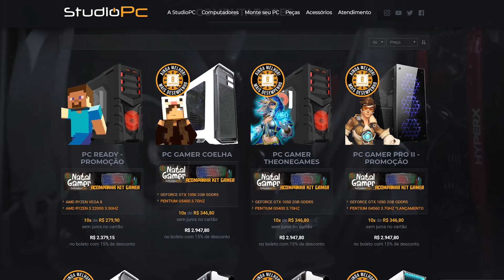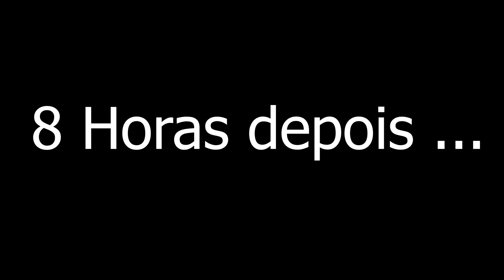GTA V : VIDA DO CRIME : FOMOS PEGOS DE SURPRESA,PRECISAMOS DE AJUDA !! EP.#04